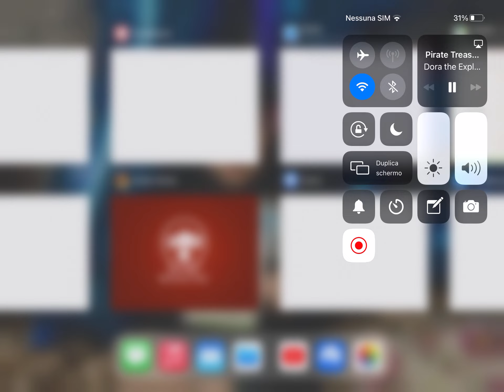10. december 3 Reiwa